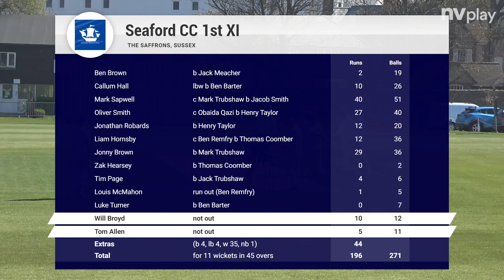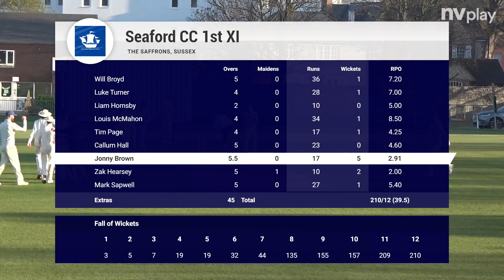HIGHLIGHTS: Eastbourne 1st XI v Seaford 1st XI - Friendly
Eastbourne 1st XI v Seaford 1st XI - Friendly
Sat 16 April 2022
The Saffrons, Eastbourne